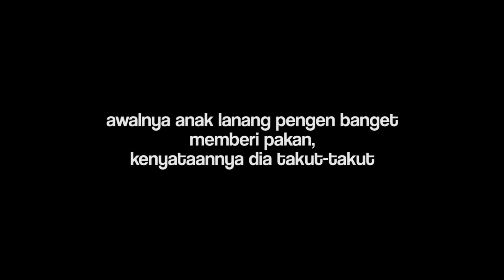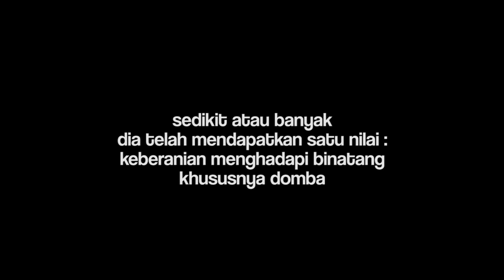Lawu Park Domba Merino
Lawu Park menjadi pilihan baru tempat istirahat sambil menikmati dingin udara pegunungan bagi yang sedang menembus propinsi baik dari Jawa Tengah atau Jawa Timur dan pula sebaliknya. Lokasinya strategis, viewnya indah.
Salah satu poin yg menarik adalah ada Domba dari jenis merino berbulu tebal.
Kali ini ada anak lanang pengen memberi pakan wortel. Pakan sudah disediakan dan bisa diberikan ke domba dengan mengganti uang lima ribu.
selamat piknik udara dingin, brrr